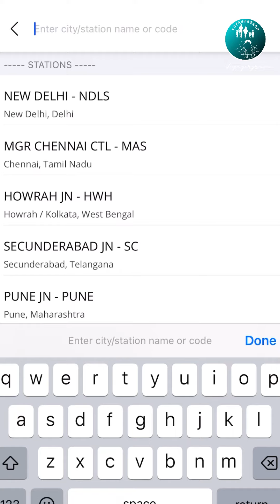✅How to Book train tickets